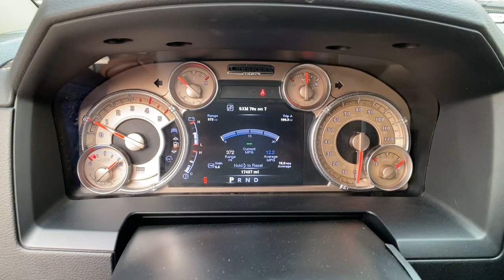2014 Ram 3500 Carson City, Dayton, Reno, Lake Tahoe, Carson valley, Northern Nevada, NV PP5243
Black Used 2014 Ram 3500 available in Carson City, Nevada at Carson City Dodge Jeep. Servicing the Dayton, Reno, Lake Tahoe, Carson valley, Northern Nevada, NV area.

Dual Rear Wheels,Power Sunroof,11.50 Dual Wheels Rear Axle,17' Steel Spare Wheel,180 Amp Alternator,220 Amp Alternator,3.42 Rear Axle Ratio,3.73 Rear Axle Ratio,300MM Rear Axle,5.5 Additional Gallons of Diesel,5th Wheel/Gooseneck Towing Prep Group,6000# Front Axle w/Hub Ext,Aluminum Rear Axle Differential Cover,Auto High Beam Headlamp Control,Box & Rear Fender Clearance Lamps,Chrome Tubular Side Steps,Clearance Lamps,Cold Weather Group,Convenience Group,Cummins Turbo Diesel Badge,Current Generation Engine Controller,Dedicated Daytime Running Headlamps,Diesel Exhaust Brake,Dual Rear Wheel Fender Flare Tracking,Engine Block Heater,Engine: 6.7L I6 Cummins Turbo Diesel,GVWR: 12,400 lbs,GVWR: 14,000 lbs,Keyless Go,Manufacturer's Statement of Origin,Monotone Paint Application,Nexen Brand Tires,Protection Group,Quick Order Package 28K Longhorn,RAM Active Air,Rain Sensitive Windshield Wipers,RamBox Delete,Rear Window Defroster,Remote Proximity Keyless Entry,Selective Catalytic Reduction,Single Disc Remote CD Player,Tire Pressure Monitoring Delete,Tires: LT235/80R17E BSW AS,Transfer Case Skid Plate Shield,Transmission Oil Cooler,Transmission: 6-Speed 850 Torque Output Aisin,Wheels: 17' x 6' Premium Aluminum,Winter Front Grille Cover